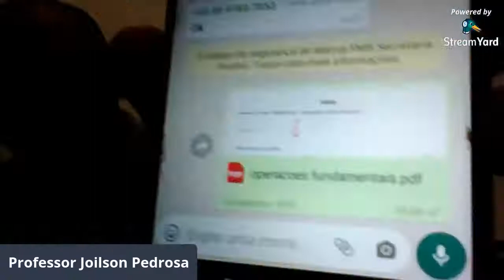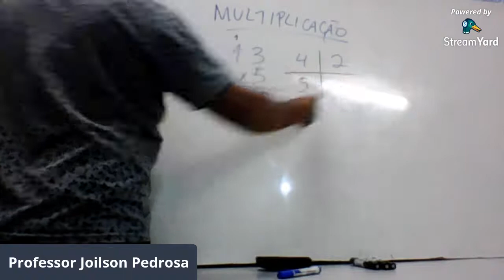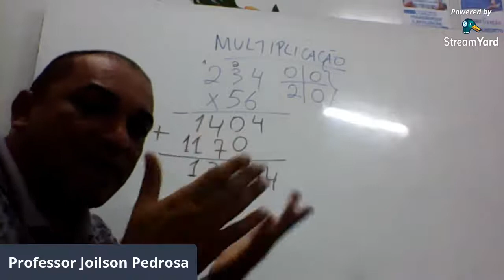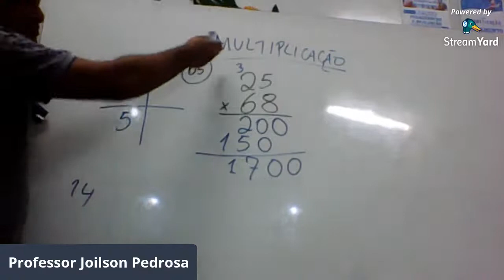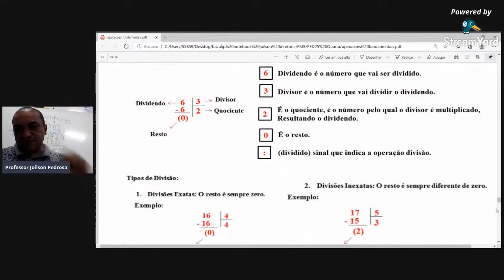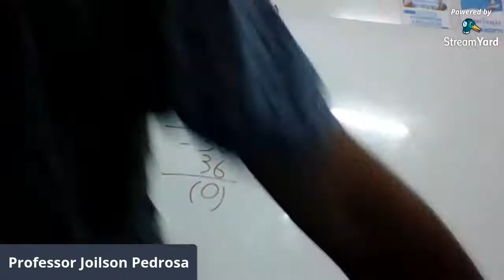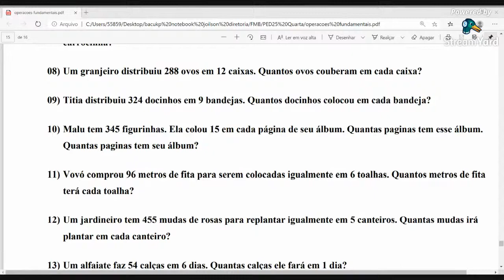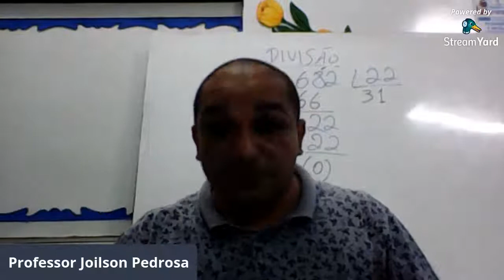Professor Joilson Pedrosa - Matemática - Pedagogia 33